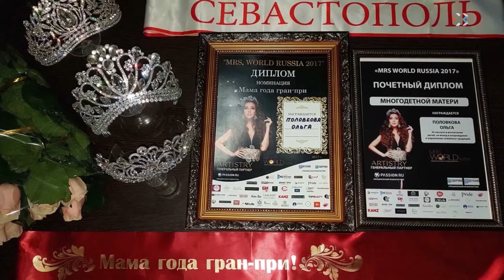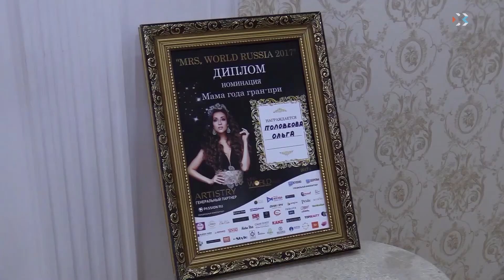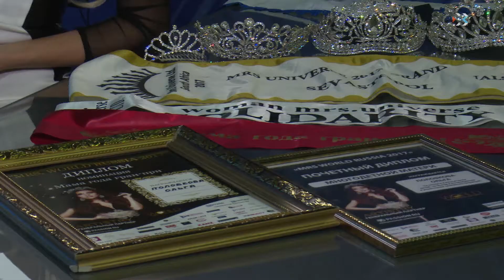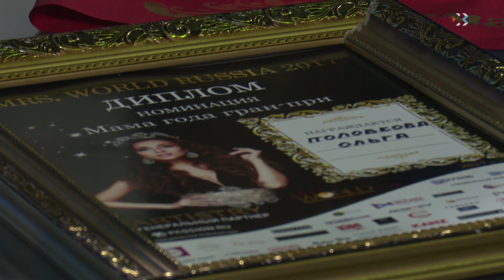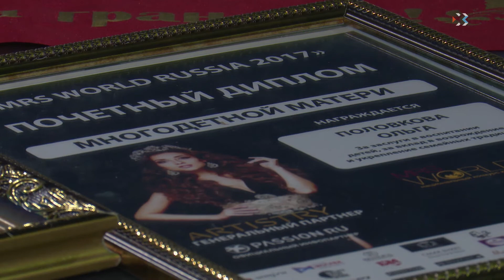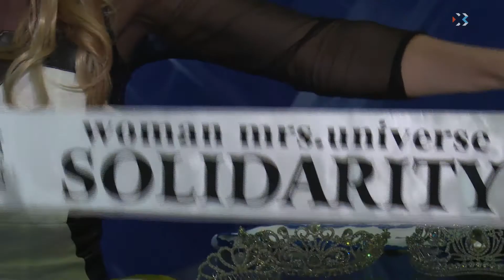ВРЕМЯ ИКС. Эфир от 28.09.2017 (Половкова)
Гость в студии: участница конкурса «Миссис Вселенная-2017» Ольга Половкова